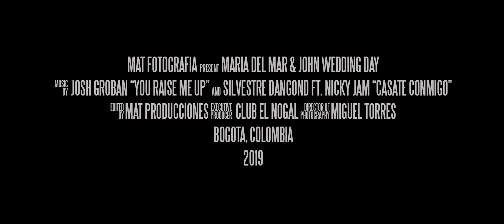Maria del Mar & John